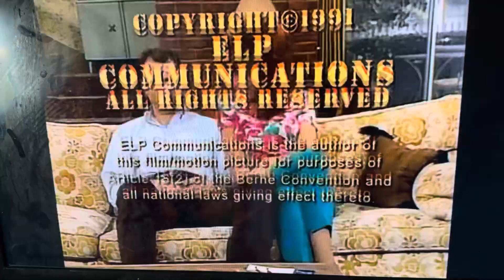ELP Communications/Sony/Sony Pictures Television Studios/Sony Pictures Television (1991/2020) #20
Taken from today’s CoziTV rerun of Married… With Children. This came from the 6th episode of Season 6.